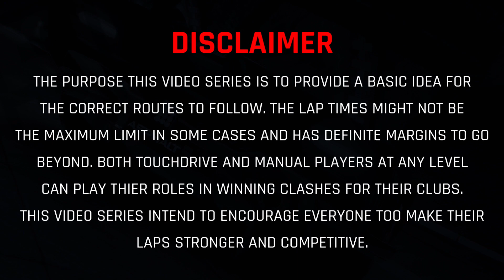Asphalt 9 THE CLASH - ROME - All Tracks For Defense & Attack Phase With HYBRID & TOUCHDRIVE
This video series will provide basic idea of routes and lap times for both TOUCHDRIVE and MANUAL players since both type of players need to play their role in winning a clash for their club.
Featured Map: Nevada
Drive Mode: Touchdrive / Hybrid Drive

0:00 Intro
0:18 Disclaimer
0:26 Saint Peter's Kickoff (Taycan)
2:10 Saint Peter's Kickoff (599XX)
3:49 Saint Peter's Kickoff (Nevera)
5:23 The Eternal City (Super Trofeo)
6:48 The Eternal City (EB110)
8:08 The Eternal City (Jesko)
9:20 Tiber Stream (Taycan Turbo)
10:56 Tiber Stream (Countach)

🎮 Nox Fury#5764

If you have any questions or view about the video, feel free to express in comments.
Keep playing, keep having fun and keep supporting my work.